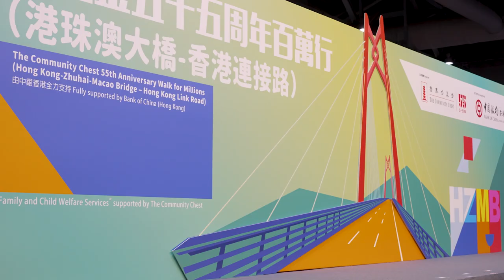Community Chest 55th Anniversary Walk for Millions - AsiaWorld-Expo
The Community Chest 55th Anniversary Walk for Millions (Hong Kong-Zhuhai-Macao Bridge - Hong Kong Link Road) was a resounding success on 7 January 2024! We were thrilled to witness an impressive turnout of over 11,000 participants on the mega bridge. This remarkable event garnered support from more than 170 teams representing various business and industrial organisations.

At AsiaWorld-Expo, we remain dedicated to supporting our community. That's why we united with our committed staff, friends, and family to actively partake in this event, contributing to its successful completion. Join us in reliving the incredible highlights of this momentous occasion!